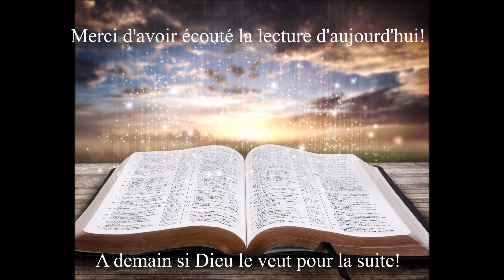Écoute des Évangiles du 2 Juin